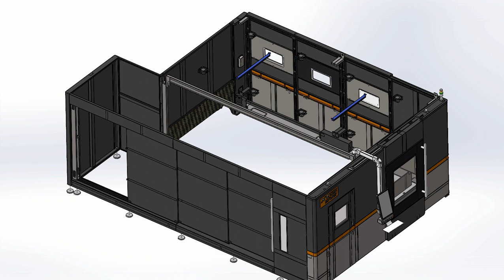XT G1530T3 Large surrounding sheet metal explosion diagram 2